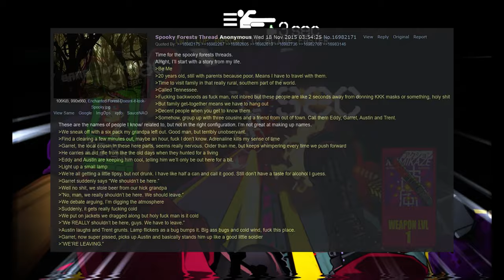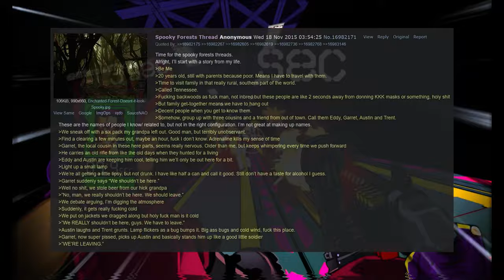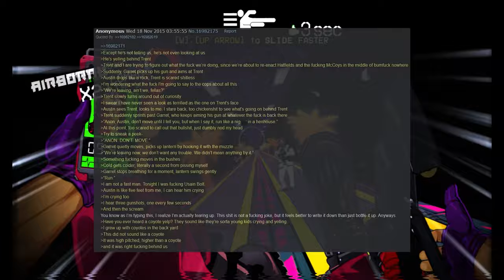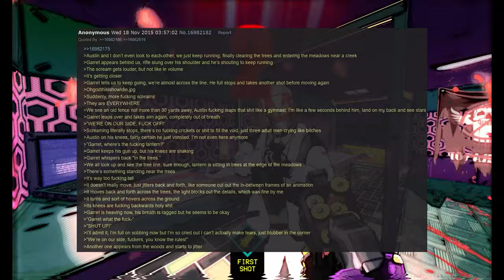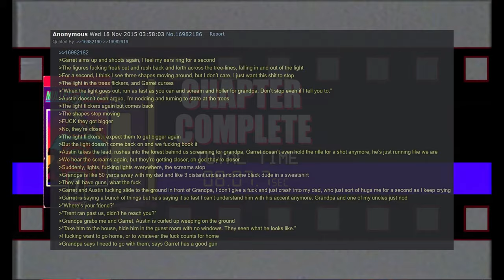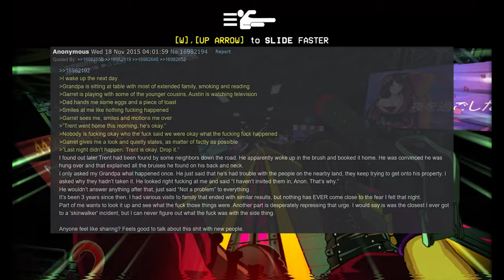Trent, a Spoopy 4Chan Greentext Story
4Chan Greentext Stories